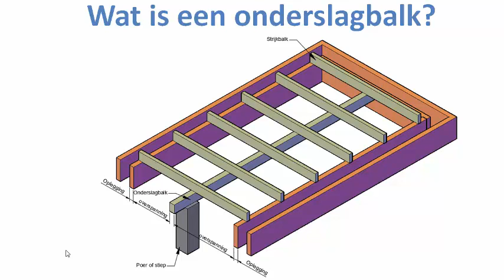Wat is een onderslagbalk? Bouwkundige benaming uitgelegd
Een onderslagbalk is een balk die wordt toegepast als ondersteuning van de balkenlaag. Door deze ondersteuning kan de balkenlaag minder zwaar worden uitgevoerd. De onderslagbalk vangt een deel van de krachten op